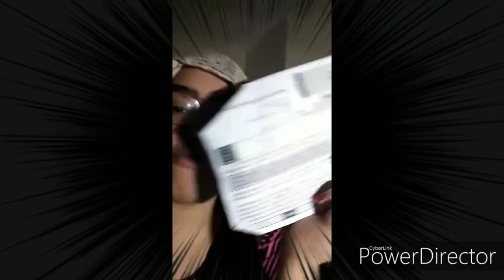Mi hija y sus Ocurrencias